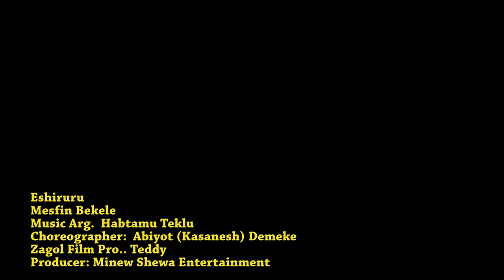Mesfin Bekele- Eshururu (Official Video)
The talented Mesfin Bekele Jan 3, 2013